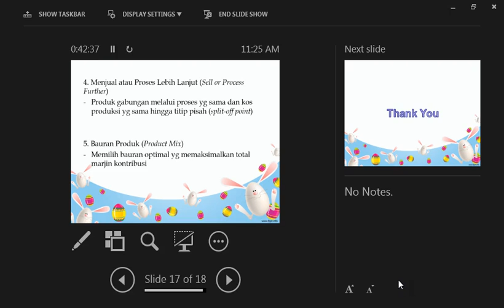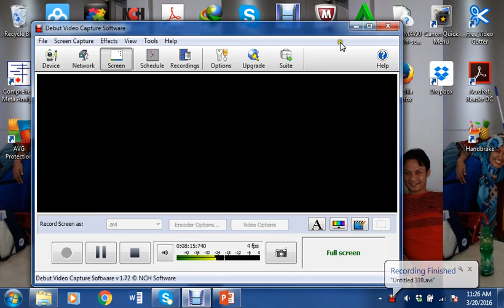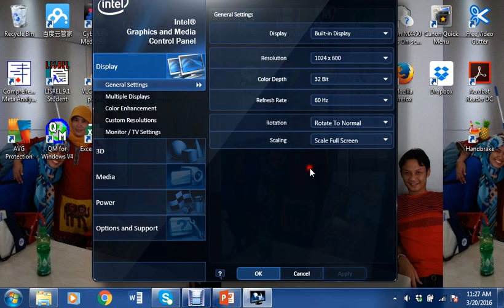2016 Akuntansi Manajemen UTT Modul 5 140320 8